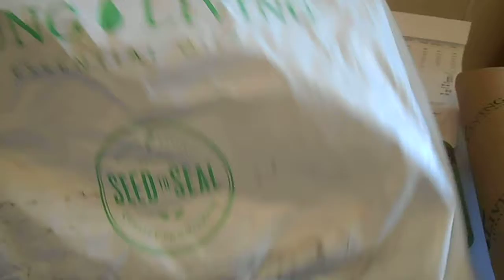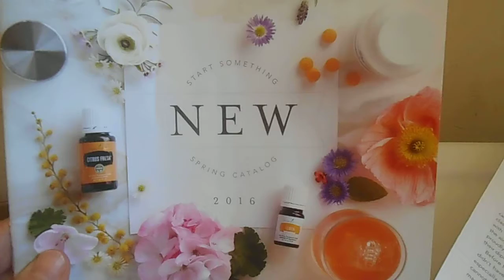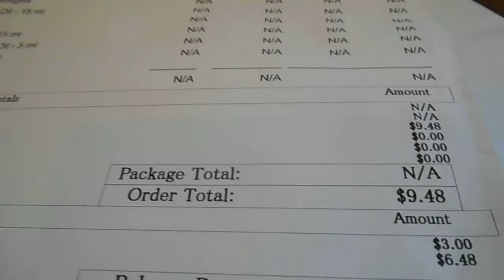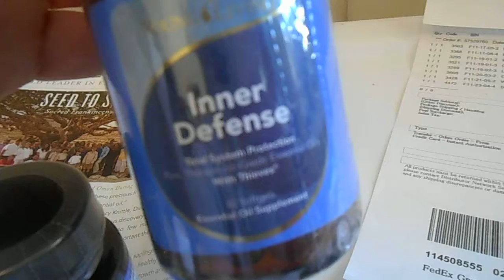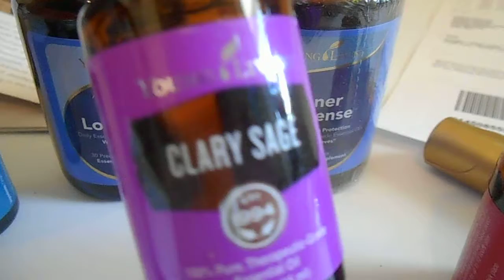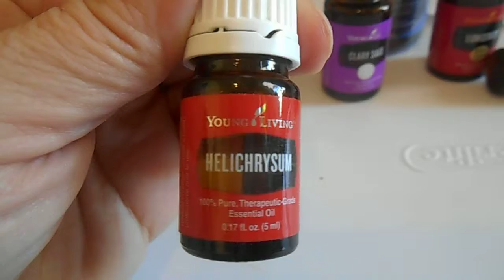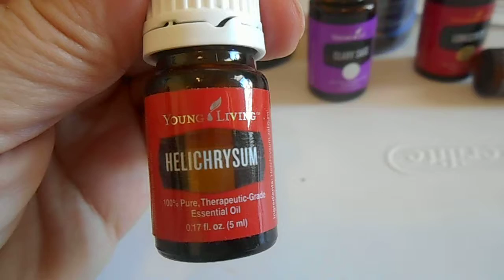Essential Rewards Points Order Products_April 2016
Essential Rewards is an optional program through Young Living's wholesale membership accounts. It is a great way to save you money and earn free products.

For more information on Young Living and any of their products please